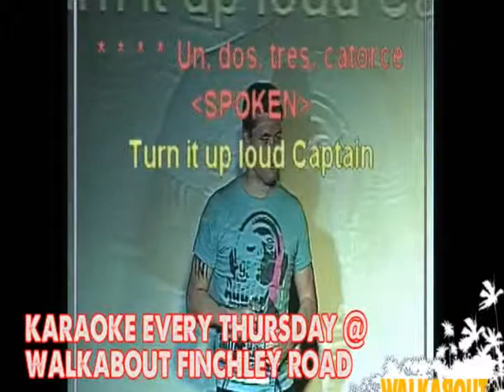Danny singing Vertigo at Walkabout Finchley Road. Karaoke every Thursday